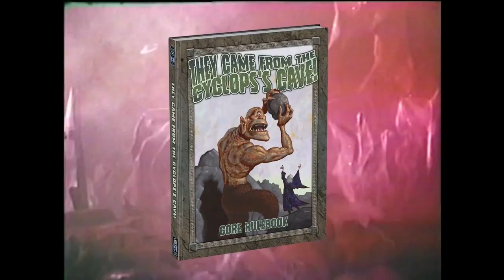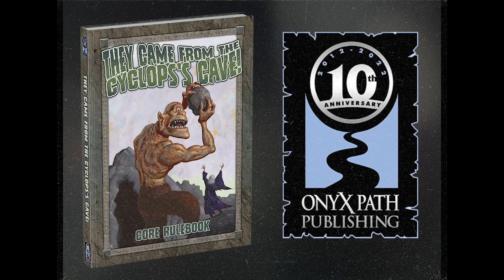They Came from [CLASSIFIED]! / They Came from the Cyclops's Cave! Trailer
Click here to find the other available They Came From games